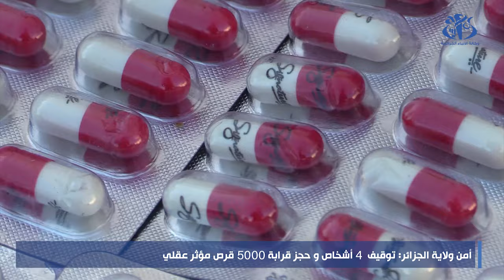أمن ولاية الجزائر: توقيف 4 أشخاص و حجز قرابة 5000 قرص مؤثر عقلي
الجزائر(وأج)- تمكنت مصالح الشرطة القضائية للحمامات (الجزائر العاصمة) من حجز قرابة 5 آلاف قرص من المؤثرات العقلية، مع توقيف أربعة مشتبه فيهم, حسب ما أفاد به، بيان لمصالح أمن ولاية الجزائر.